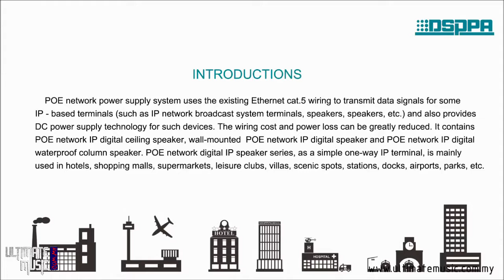NEW!! DSPPA PoE Speakers!!!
What is POE?
PoE means Power Over Ethernet, where delivery of data AND power over one Ethernet cable

What are the advantages of using PoE speaker?
1. Save Wiring Cost - Using existing Ethernet cable to transmit signal.
2. Reduce Installation Cost - No additional power outlet needed.
3. Reduce power lose.